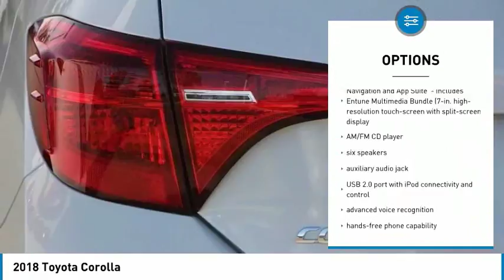2018 Toyota Corolla Elk Grove Toyota 118230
2018 Toyota Corolla  - Stock#: 118230 - VIN#: 5YFBURHE2JP806284